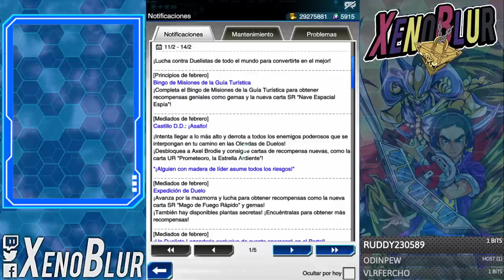ANTINOMY AL FIN!!! y Mejoras al Juego [Se Avecinan Cambios Febrero 2021] | Yu-Gi-Oh! Duel Links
Llega el se avecinan cambios de febrero con la noticia de antinomy como desbloqueable

0:00 Gracias por ver el video =D